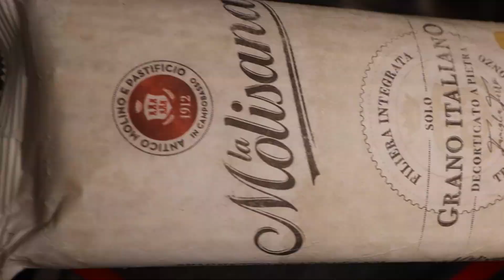Spice Up classic Spaghetti Pasta with Tomato - A Quick and Delicious Recipe!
Discover the secrets of making the perfect, delicious, and spicy spaghetti with tomatoes. classic spaghetti with a spicy twist! With just a few simple ingredients, you can make an amazing meal that will tantalize your taste buds. Get ready to take your dinner game to the next level!

Ingredients:
Spaghetti: 250 grams
Onion: one

Tomato: two
Spring onion
Garlic: 3 cloves

Pepper powder: 1 tsp

Salt: 1 tsp
Oil: 2 tsp

Chilli flakes: 1 tsp
Cheese: 50 gram
Tomato sauce: 2 tsp

Method:
boil one liter of water, add 1 tsp salt and cook 250 grams spaghetti for 2-3 minutes/until 80 % cooked.
remove spaghetti and rinse in fresh water and keep 250 ml stock from this.
Heat a pan add 2 tsp oil and put two tomatoes sliced and cook for 2 minutes.
let it cool and make tomato puree.
You can use tomato puree instead of this
Heat a pan add 2 tsp olive oil and add chopped garlic and thinly sliced onion. Saute till golden color and add one tsp chilly flakes.
take out two tsp onion chilly flakes mix to garnish later.
now add the tomato puree and two tsp tomato ketchup and 1/2 tsp salt and blend well.
add the cooked spaghetti and mix gently then add the spaghetti stock and cook for a minute.Add 50 grams of grated cheese (Optional) and the tasty spicy spaghetti paste is ready to serve. Garnish it with the onion chilly flakes mix and basil leaves.
thanks
Special Thanks to Giuseppe Palladino uncle and Alice Aunty  (Salerno, Italy) for the authentic Italian spaghetti and olive oil.
Un ringraziamento speciale a Giuseppe Palladino zio e Alice Aunty (Salerno, Italia) per gli autentici spaghetti italiani e olio d'oliva

Leave your comments  📝, if you like 👍🏻 this video 🎥
We love 💗 to hear your opinion ✍️